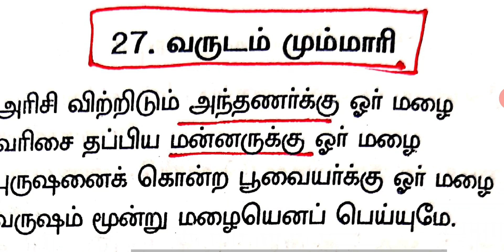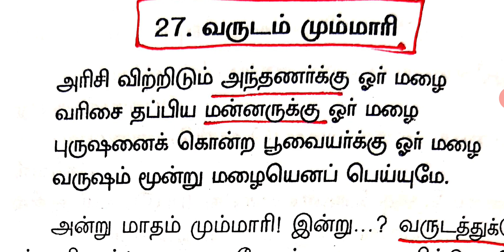விவேக சிந்தாமணி - நீதித் துளிகள் | மாதம் மும்மாரி.... ஆண்டு மும்மாரி....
✤ தமிழ்ச்சோலையின் தனிச்சிறப்புகள் ✤